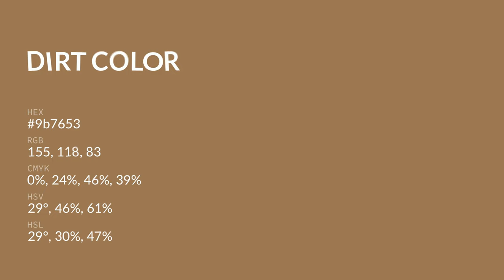Dirt color 9b7653 hex color - Brown color - Cool color 9b7653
What color is Dirt ? 9b7653 hex color - Brown color - Cool color 9b7653

Hex 9b7653 Color Code is also known as Dirt color.